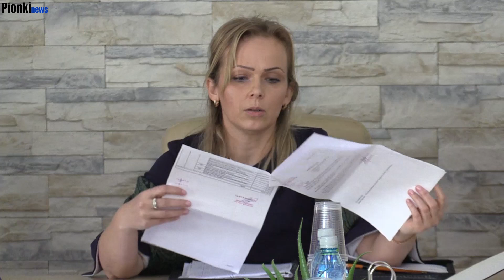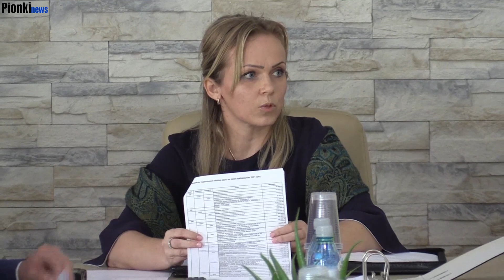Brak współpracy burmistrza z Komisją Gospodarki Gminy i Infrastruktury